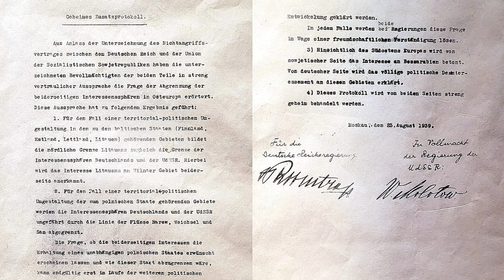An infamous deal that backfired: the Molotov-Ribbentrop Pact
August 1939.
The world stood still while in Europe a decision was made that would change the course of history.. for the Soviet Union and the entire world.
Joseph Stalin, the iron fist of the communist empire, made a major miscalculation.
On August 23rd, he signed a secret agreement with history's ultimate villain – Adolf Hitler.

Unless otherwise stated, the artwork is AI-generated based on my unique combination of text and image prompts, created with Filmora AI Image Generator